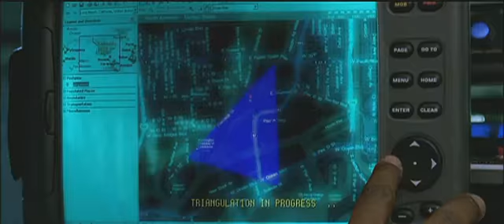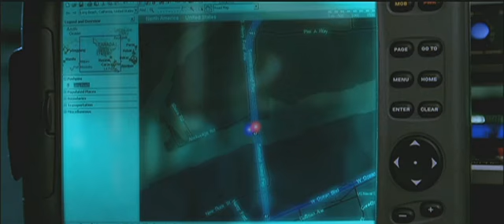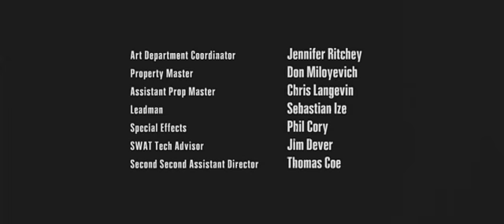BMW Films Hostage Z4 Roadster